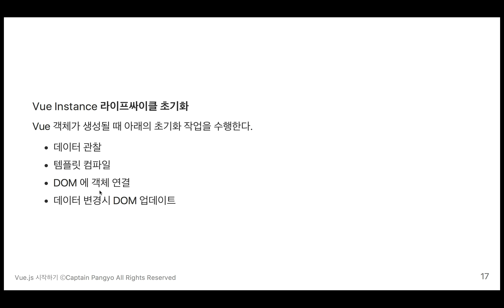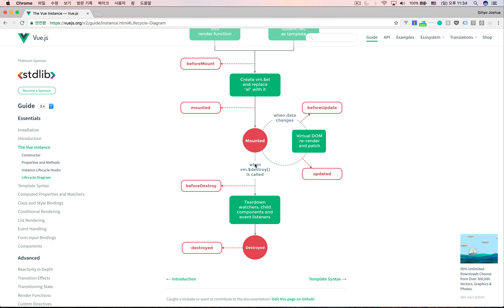4 3 Vue인스턴스 라이프싸이클 소개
최신 프론트엔드 프레임워크 Angular & React 의 장점을 결합하여 만든 Vue.js 의 기초를 학습하는 강좌입니다. 인프런의 VueJS 강좌에서 기본을 학습할 수 있는 강의를 소개합니다.